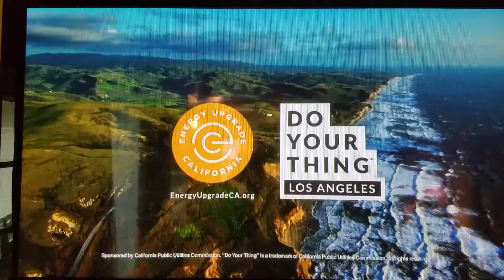KTTV Fox 11 Ten O'Clock News open October 2, 2017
With Laura Diaz and Christine Devine
Taken after the first episode of Marvel's TV series "The Gifted" on Monday, October 2, 2017 on KTTV Fox 11 Los Angeles, California.
Commercials:
- logo combo: Flying Glass of Milk productions/Donners' company-Bad Hat Harry-Kinberg Genre/Marvel Studios/20th Century Fox Television with voice-over promo for "Empire" and "Star"
- Southern California Toyota dealers (2017 SUV clearance)